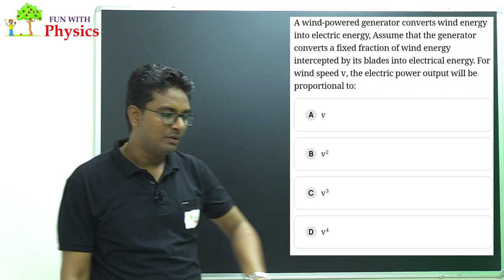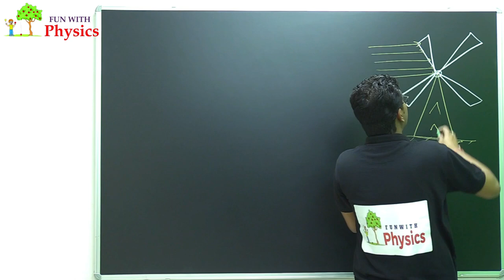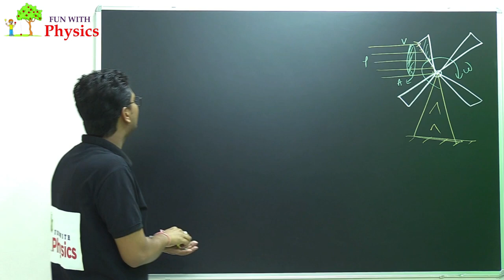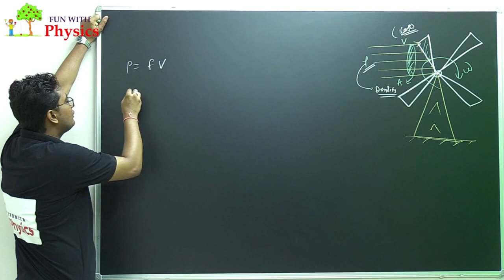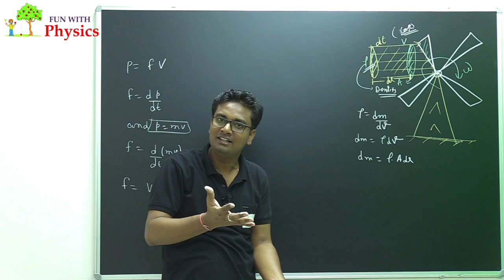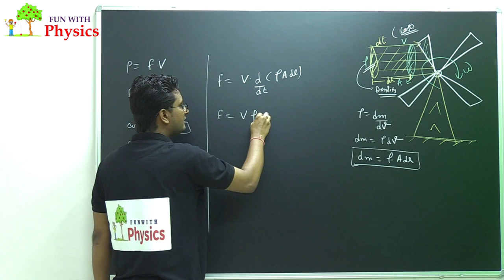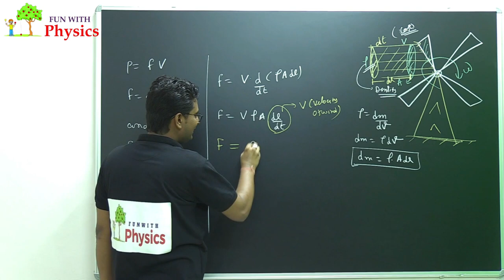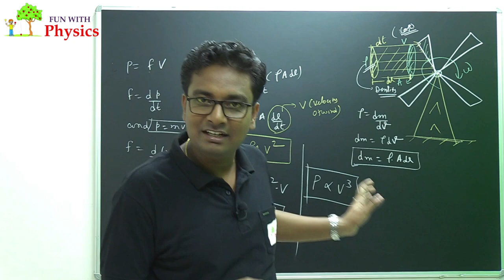A wind-powered generator converts wind energy into electric energy, Assume that the generator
A wind-powered generator converts wind energy into electric energy, Assume that the generator converts a fixed fraction of wind energy intercepted by its blades into electrical energy. For wind speed v, the electric power output will be proportional to:
About This Channel:-
Dear students,
JAI HIND!